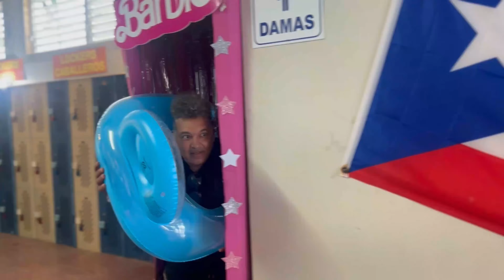Grupo La Fogata - Yo no se lo empujé (Video Oficial)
Música bailable merengue 2024